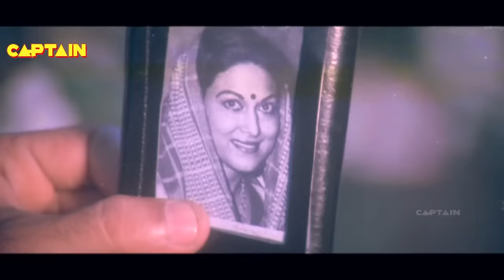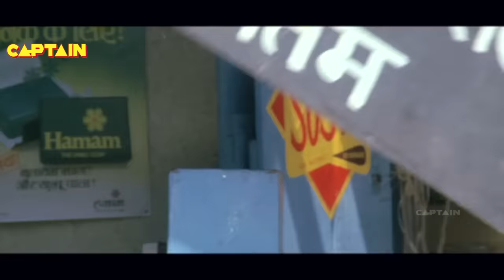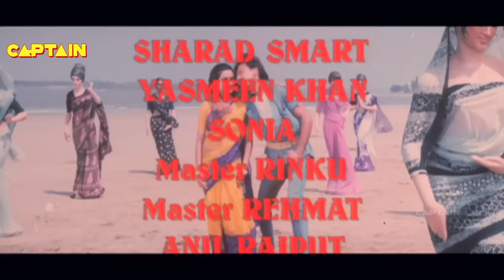जैकी श्रॉफ अमरीश पूरी की अब तक की सबसे खतरनाक फिल्म "सड़क छाप" Jackie Shroff Amrish Puri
"Shankar, born on the street and not aware of who are his parents, lives his life as an urchin, on petty thievery and con games. Rich and beautiful Natasha, niece of a well-known Member of Parliament, Dharamdas falls for him, but Shankar is in love with Anju and both want to marry